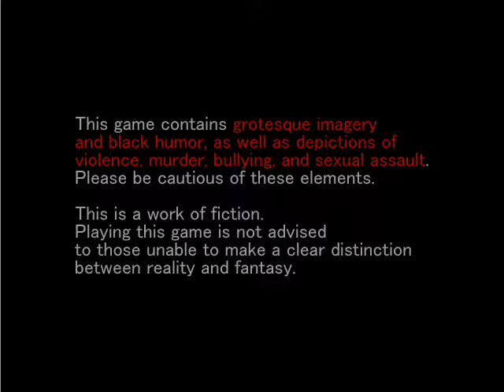Let's play Misao! - The episode of returns/Room of a thousand death's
Oh my gosh! Its Slippers from Paranoiac! oh and Ogre's back too... Hehe!

Misao is a game created by Sen, where we uncover the truth about a girl named Misao, who was bullied and had no friends. No not me. Anyway it gets pretty gruesome to the point where we have to collect her BODY PARTS and put her back together... like... some... Morbid Puzzle? you have to watch to find out!